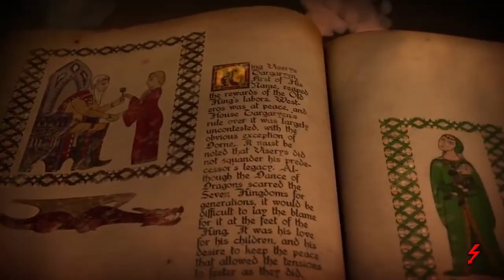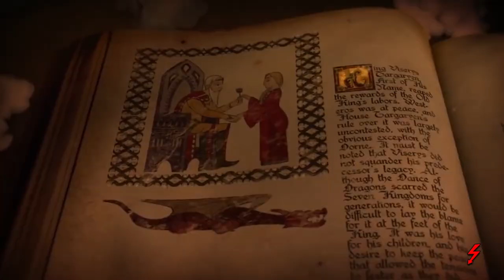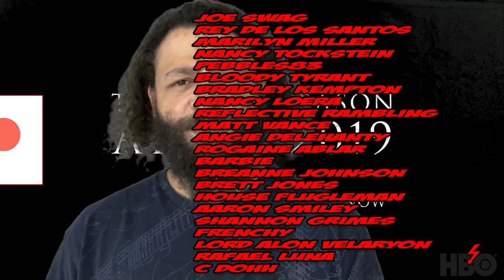The Queen’s Party IS RIGHT! House Of The Dragon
Alicent Hightower (Olivia Cooke) is often misunderstood. In this video I explain her side of things and why she crowned her son Aegon ll (Tom Glynn-Carney). House Of The Dragon Season One will make us all LOVE The Blacks, but how long will that last once The Game Of Thrones begins to be played?!
*SHALL WE BEGIN?!*

Breanne Johnson, Melanie Mears, Gholam Da Pantaloon Sniffer, Dennis Sorensen, T.L. Anderson, Winterfell26, Femi Ayanbadejo